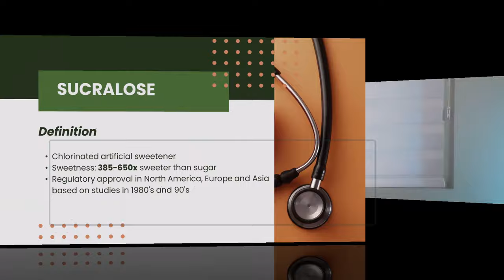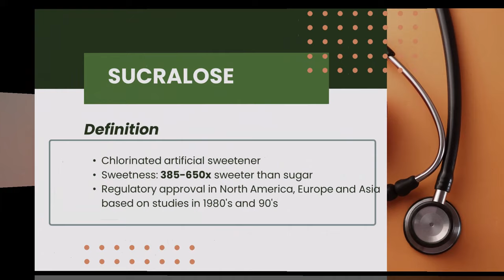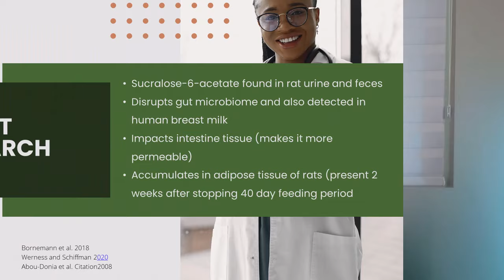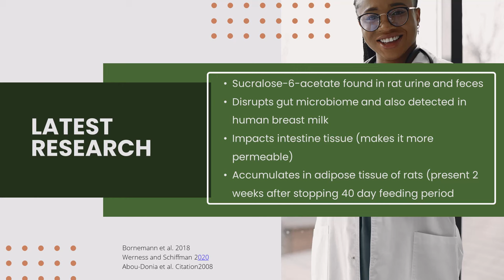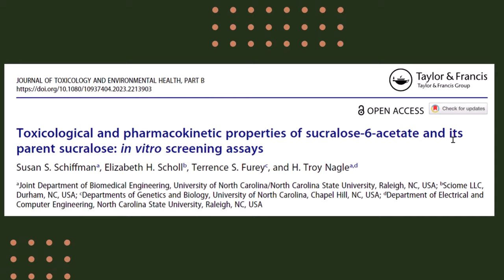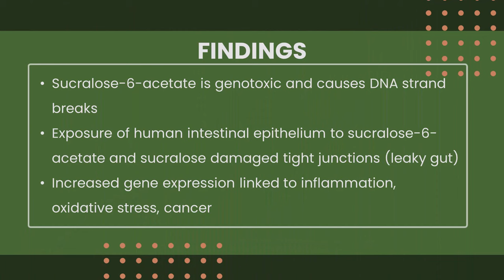The Bitter Truth About Splenda (Sucralose): Health Risks You Need to Know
In this video, we dive into the current research on the potential health risks of sucralose, a common artificial sweetener. From its implications on DNA damage and gut health to its possible links with cancer, the information we share is based on recent scientific studies. As consumers, it's crucial to understand what we put into our bodies, so join us as we uncover the bitter truth about sucralose.

Reference:
Susan S. Schiffman, Elizabeth H. Scholl, Terrence S. Furey & H. Troy Nagle (2023) Toxicological and pharmacokinetic properties of sucralose-6-acetate and its parent sucralose: in vitro screening assays, Journal of Toxicology and Environmental Health, Part B, DOI: 10.1080/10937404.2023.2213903